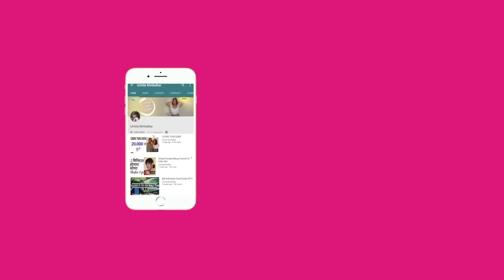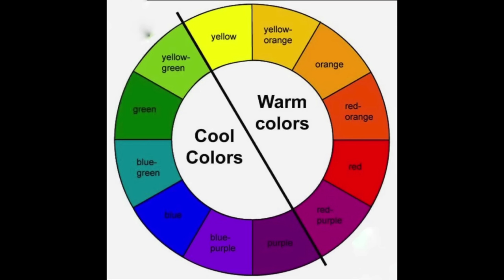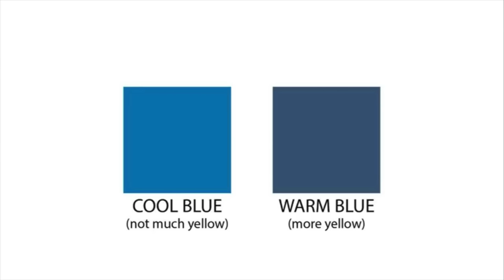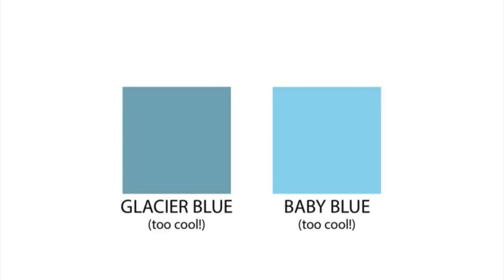How To Find Undertones In Your Skin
To find the right undertones in your skin is very important to find the right colour clothing. In this video, I am going to talk about difference between Skintone and Undertone, how to find undertone as well as how to choose your foundation shade, colours of your cloths according to your undertone.